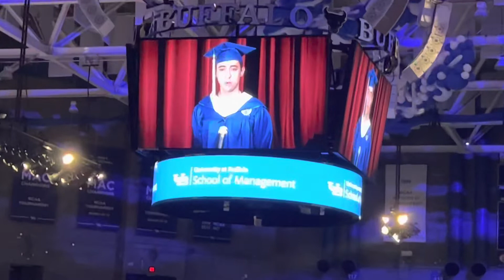National Anthem at UB Graduation 👩‍🎓 Ceremony سرود ملی در جشن فراغت یوبی